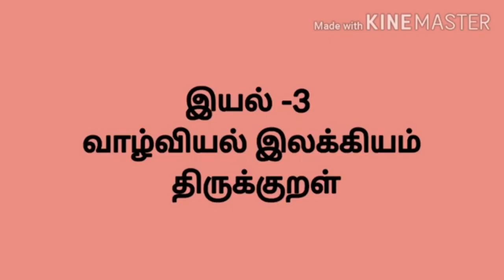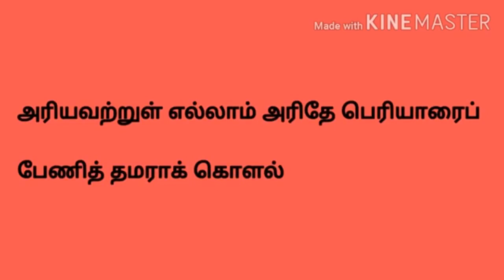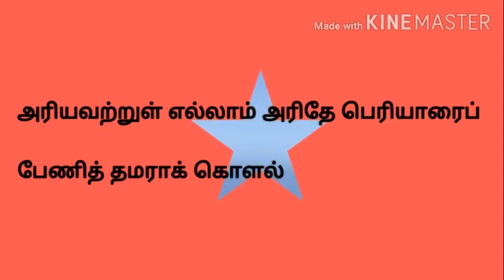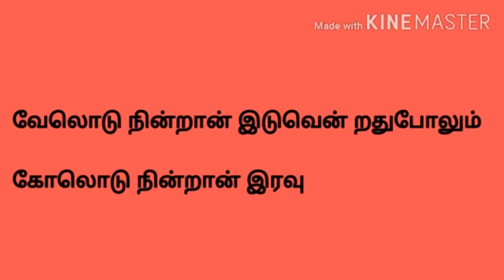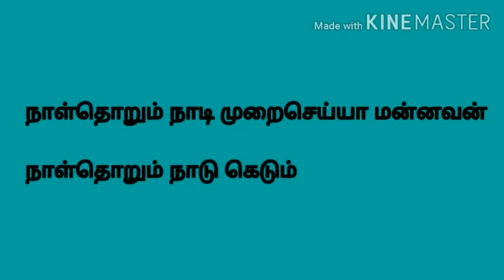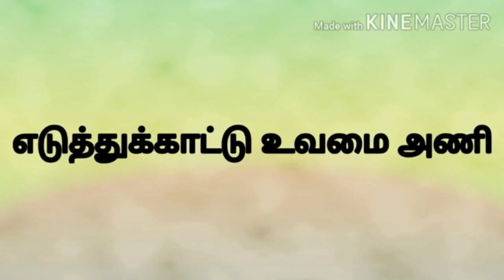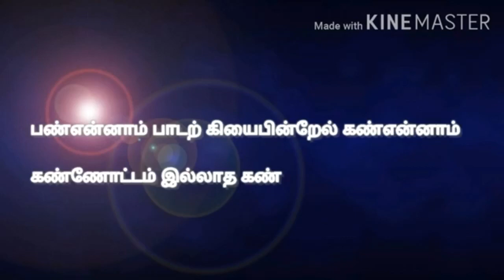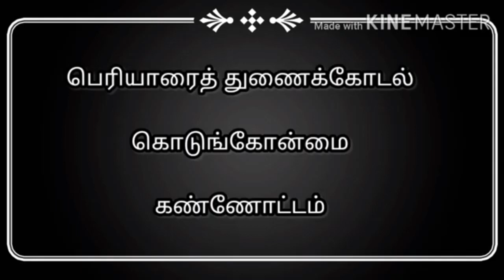GRADE X - TAMIL - CH : 3 - VAALVIYAL ILAKKIYAM